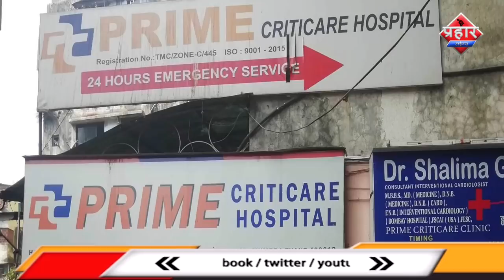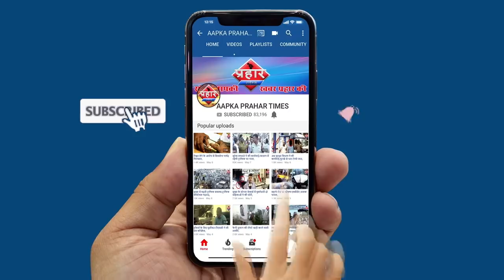हॉस्पिटल के चक्कर लगते रहे मरीज की हो गई मौत||Aapka Prahar Times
हॉस्पिटल के चक्कर लगते रहे मरीज की हो गई मौत
मुम्ब्रा के अस्पतालों के लगते रहे चक्कर
लापरवाही पर अस्पतालों लगाया आरोप,युसूफ मेमन